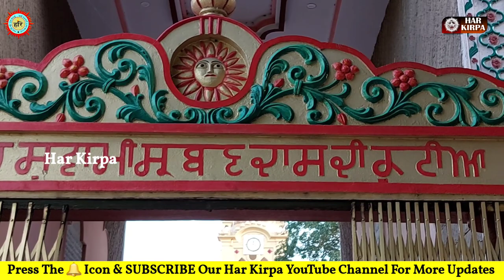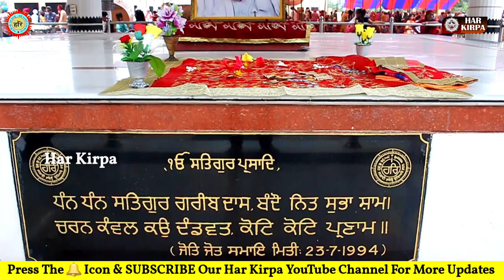View Of Dera Sachkhand Ballan , Jalandhar ( Punjab ) / Sant Sarwan Dass Ji Maharaj /